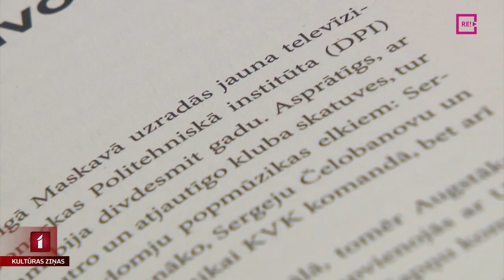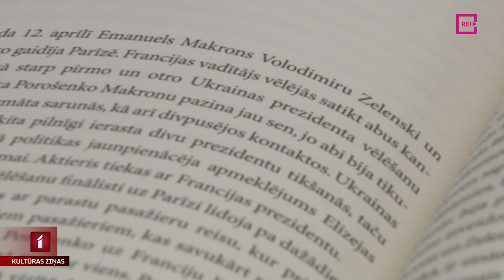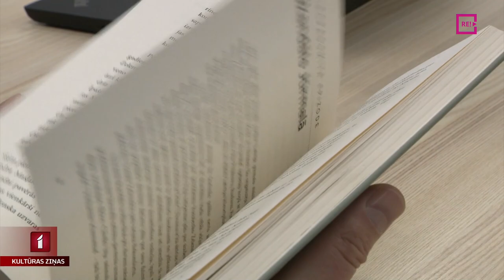Grāmata par Volodimiru Zelenski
Nebūs melots sakot, ka Latvijā, Austrumeiropā un Eiropā kopumā tikai retais nezina Ukrainas prezidenta vārdu. Par Volodimiru Zelenski šobrīd top raidījumi, raksti un grāmatas. Bet vēl pašā viņa prezidentūras sākumā, gadu pirms Krievijas pilna mēroga iebrukuma Ukrainā, pie lasītājiem nonāca pirmā grāmata par Ukrainas prezidentu. Šobrīd ar nosaukumu “Zelenskis. Biogrāfija” tā nonāk arī pie latviešu lasītājiem. Ar grāmatas autoru Serhiju Rudenko sarunājās Jānis Lācis.